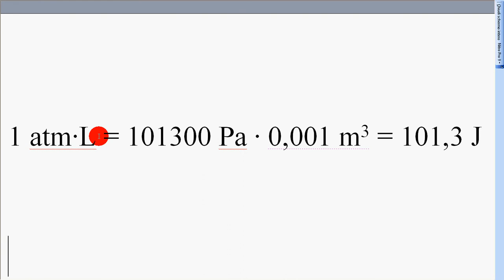1 atmL = 101,3 J